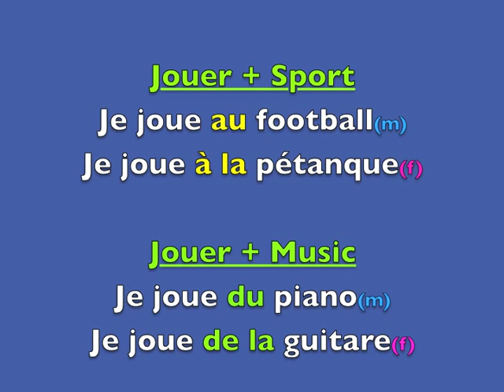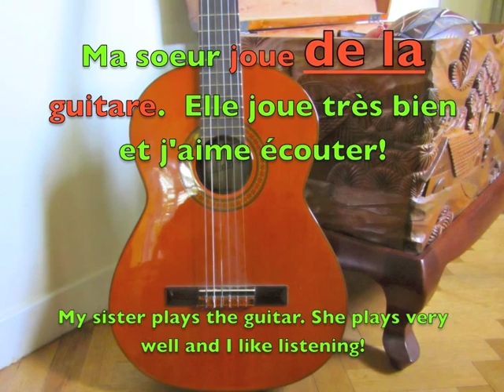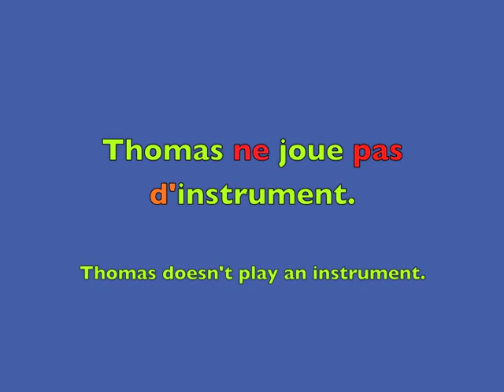Hobbies in French - Sport and Music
Hobbies in French Video by @AGREENMOUSE1 - Music and Sport Vocabulary + Practice in short sentences: Je joue AU football. Je joue DU piano. This video is supported by a free worksheet and an online quiz A Green Mouse KS3 French resource.